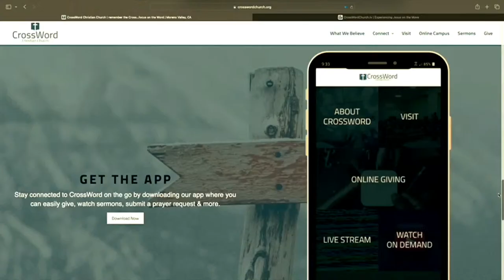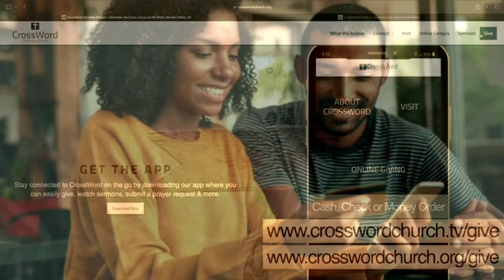'Your Testimony And Praise Matters' - Sunday Service Live Stream - CrossWord Church - April 21, 2024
Your Testimony And Praise Matters
With Jesus, I Will Make It! – Part 3
Ephesians 1:3-4 (NLT)
Ricky Owens – Associate Pastor